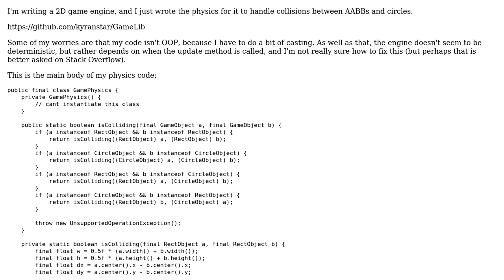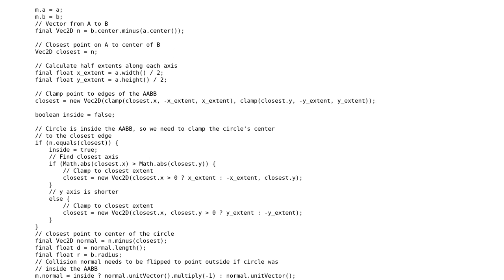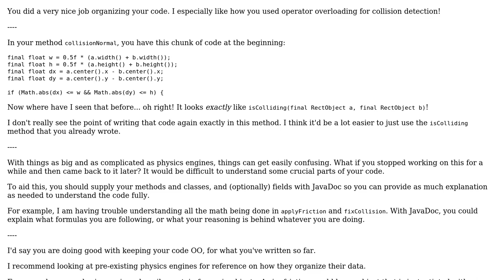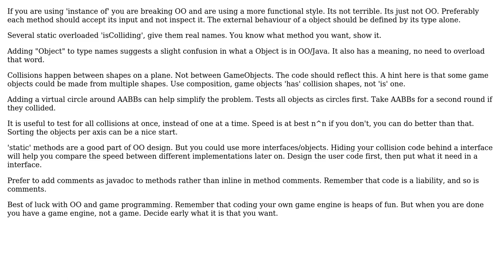Code Review: 2D physics game engine (2 Solutions!!)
Code Review: 2D physics game engine

With thanks & praise to God, and with thanks to the many people who have made this project possible! | Content (except music & images) licensed under CC BY-SA | Music | Images & others | With thanks to user SirPython user mncl user Kyranstar user Jamal and the Stack Exchange Network Trademarks are property of their respective owners. You are responsible for your own actions.